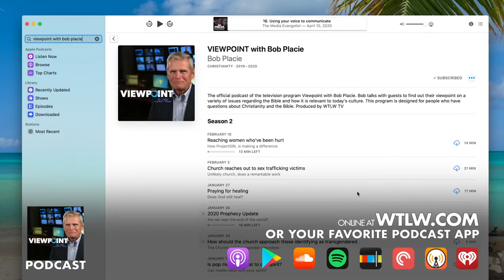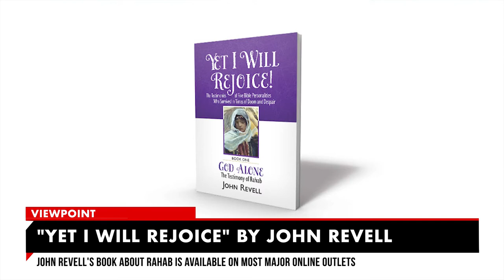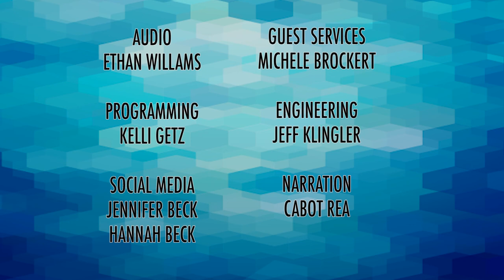ViewPoint with Bob Placie: Ministering to First Responders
John Revell is a Pastor and Author, however that was just the beginning. John now serves his Eastern Connecticut suburb as the Chaplin for the Police department. John has now witnessed first responders who have had their macho exterior stripped away in some of the country’s most heart-breaking tragedies. He shares his thoughts on justice, racism and blue lives matter with Bob.